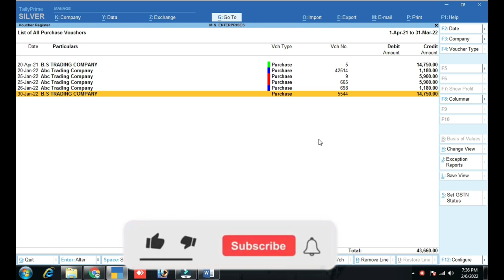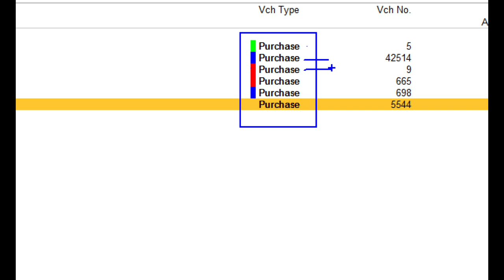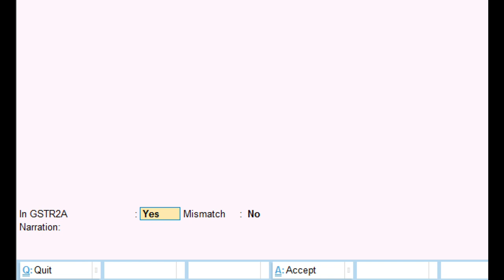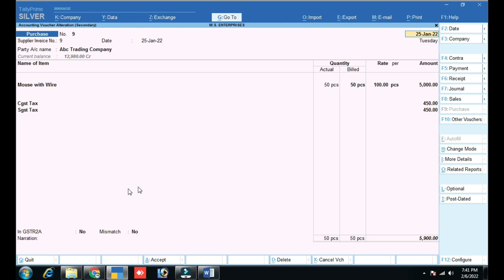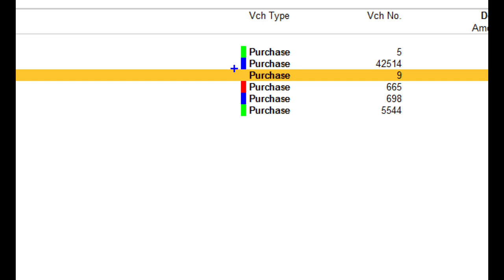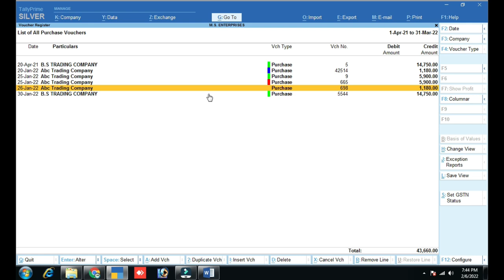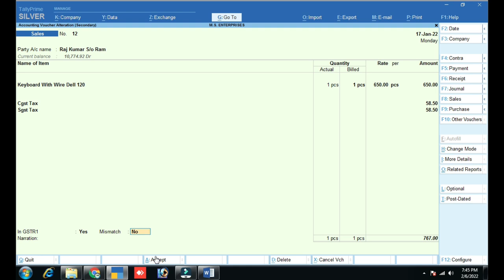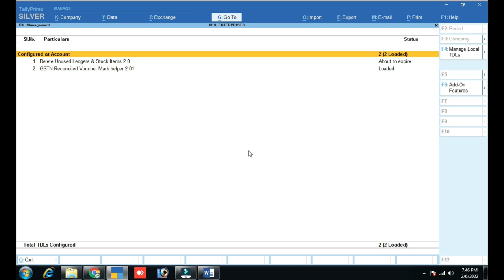How Reconcile GSTR2A from Tally Prime | GSTR1 And GSTR2 Reconciled Voucher | Add On In Tally prime